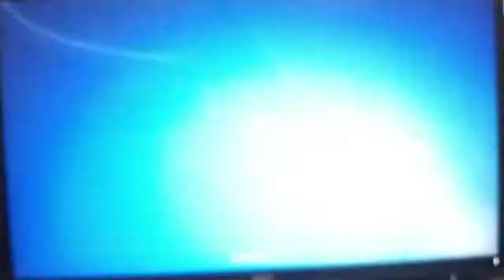how to build a pc under 7000 rupees